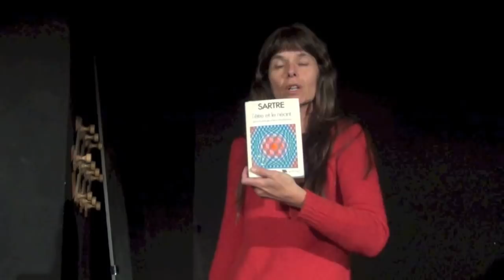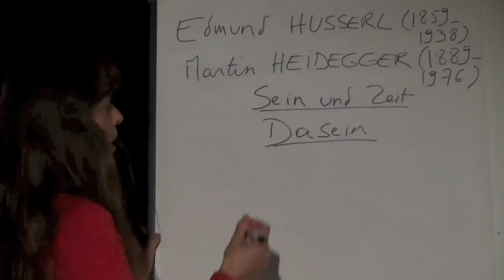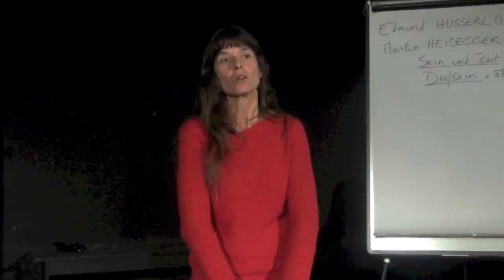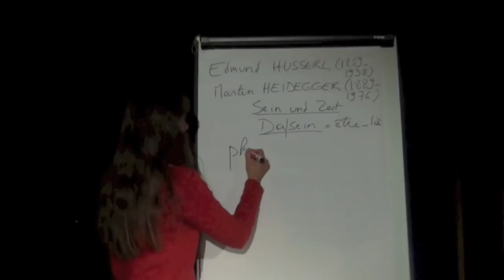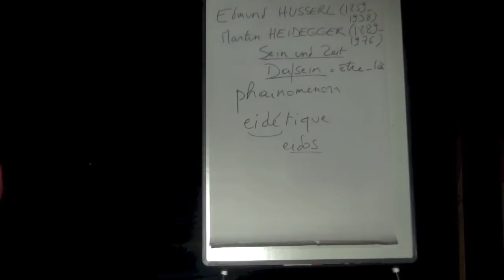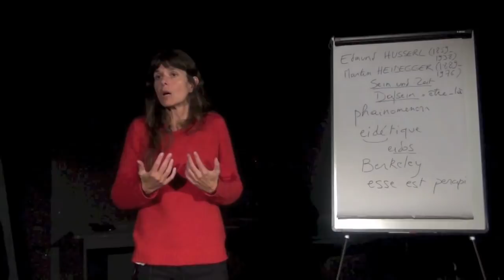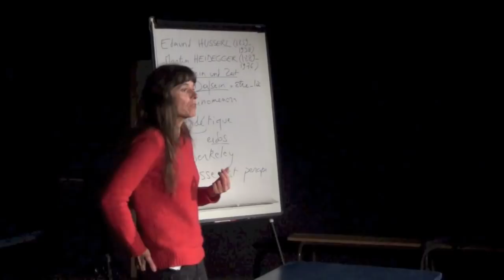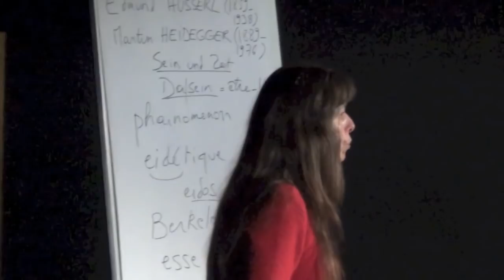L'existentialisme de Sartre, entre dialectique et phénoménologie - 1 - Annick Stevens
L'existentialisme de Sartre, entre dialectique et phénoménologie - 1ère séance - 12/11/2014
par Annick Stevens